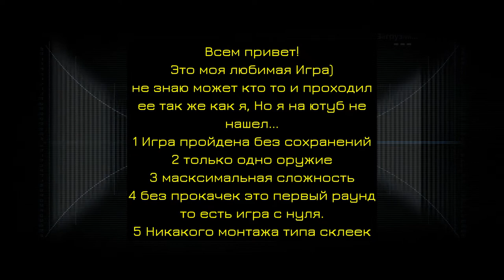ТОЛЬКО РЕЗАК, БЕЗ УРОНА, НЕРЕАЛЬНЫЙ УРОВЕНЬ СЛОЖНОСТИ,БЕЗ СОХРАНЕНИЙ, БЕЗ МОНТАЖА, !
НА РАЗВИТИЕ КАНАЛА ИЛИ НА КОФЕ С БУЛКОЙ) -